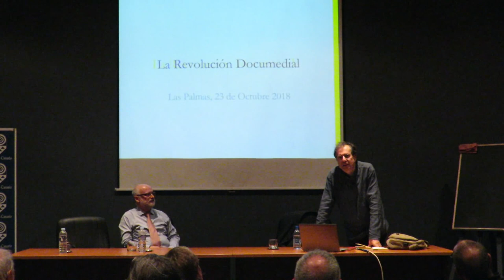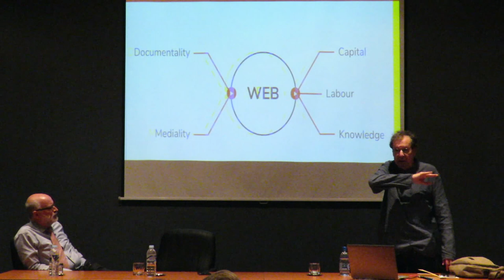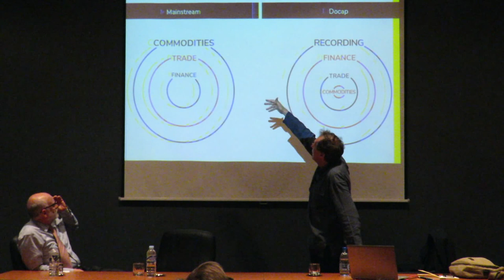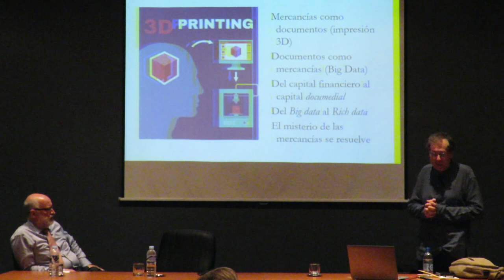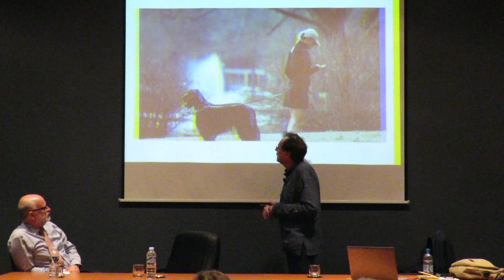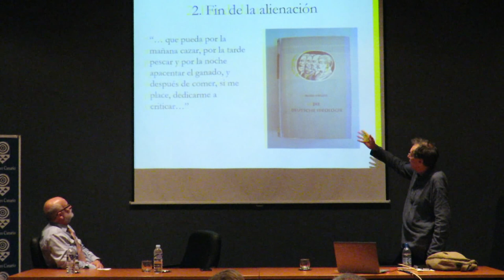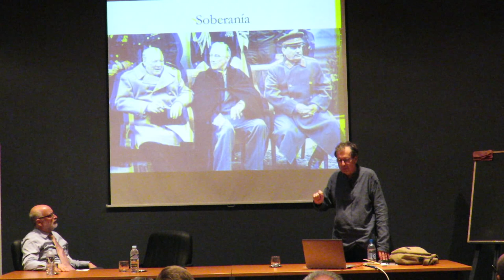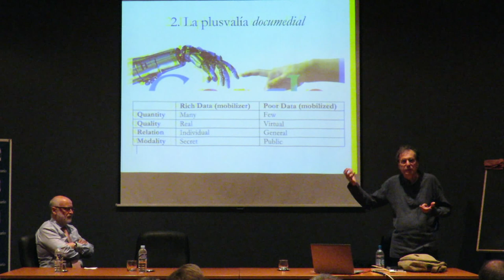CONFERENCIA MAGISTRAL Maurizio Ferraris "La revolución documedial"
Enmarcada en el III Encuentro de Filosofía Intercultura, con la temática "Ontología Social en la Era Digital", realizado el 23 y 24 de octubre de 2018 en el Museo Canario de Las Palmas de Gran Canaria.